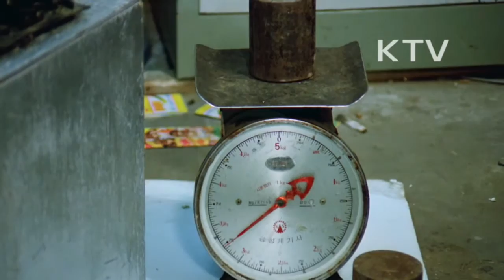대한뉴스 제 1633호-생활 속의 발명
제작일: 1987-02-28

생활의 지혜를 발휘한 발명왕
-첨단 과학 발전과 함게 발명률 증가
-경기도 평택의 김기웅씨 발명왕
-김기웅씨가 발명한 자동차 회전기
-자동차 회전 자동조절장치 개발 일본에서 실용화 단계에 들어감.
-김기웅씨 작업실 모습
-유동일씨 전조등 조절장치 시연
-실 생활품 발명은 수출을 함으로써 외화를 벌어들이고 경제 발전에 이바지
-편리한 발명품 개발의 정부의 지원대책 마련